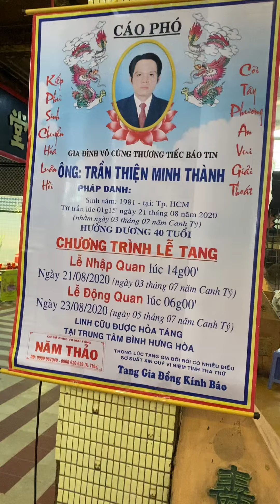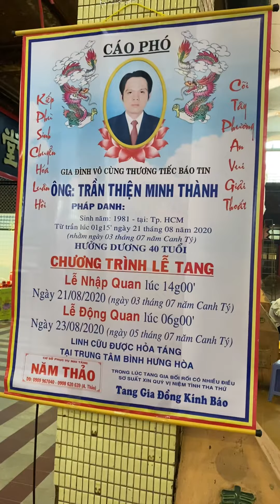Trại Hòm Năm Thảo dt 0909967040/0908620639 lễ tẩn liệm đã hoàn tất chia buồn cùng gia quyến